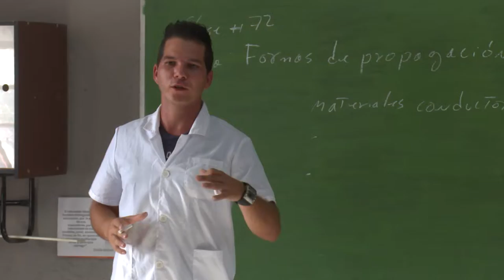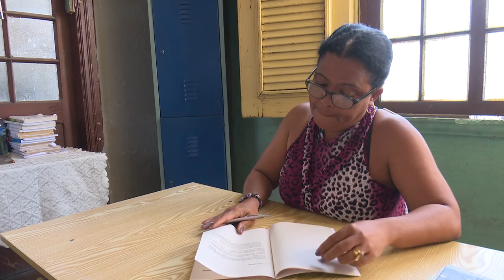Muestra avances positivos el perfeccionamiento de la Enseñanza Secundaria en Cienfuegos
La extensión del tercer perfeccionamiento de  la Educación cubana en la enseñanza secundaria básica en Cienfuegos muestra avances positivos. Este experimento que inició el pasado curso escolar en la ESBU 5 de septiembre  forma parte en la calidad del proceso docente educativo.